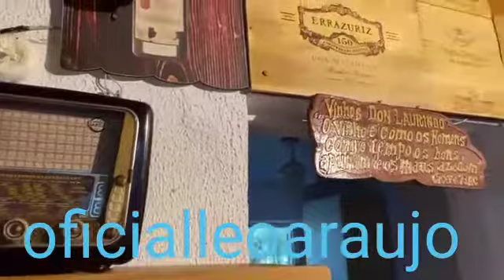Não desligue o radio/ Léo Araújo .. autores Joel Marques e Chitaozinho